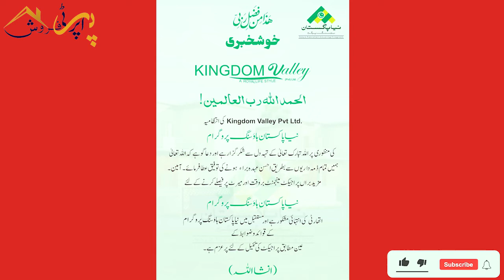Kingdom Valley Islamabad! Plots Itnay Sasty Kyun? 6500 Monthly - 5marla Plots Available - NOC APPROV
Follow Us Also On Facebook To Get Short Messages Of Real Estate/Property In Form Of Posts/Pics.